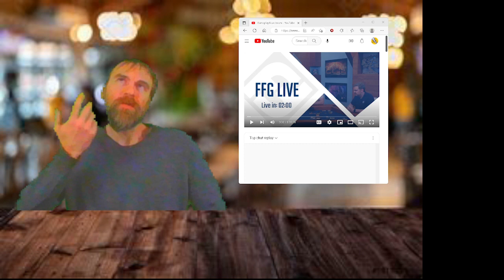Marvel Champions News Update!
There is no news to report!